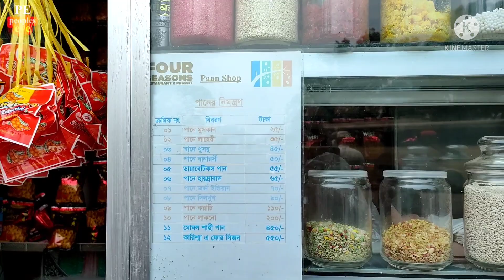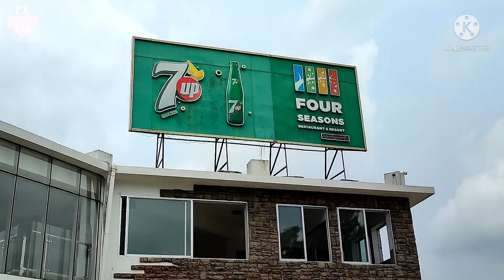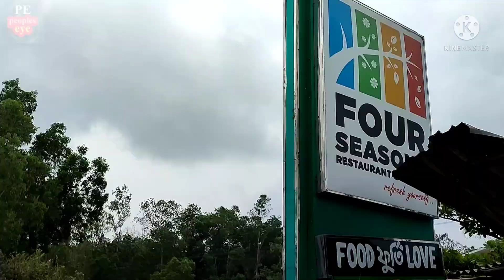কক্সবাজার রুটে যাত্রা বিরতি। Four Seasons